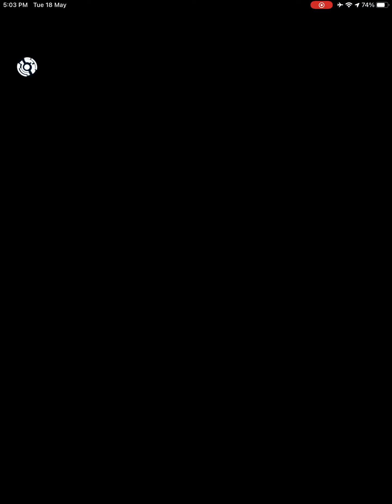Yveltal Pokemon GO Duo Raid Fail in Cloudy Weather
May be possible with Weather Boosted Counters. Partly Cloudy for Rock moves and Rainy for Electric moves